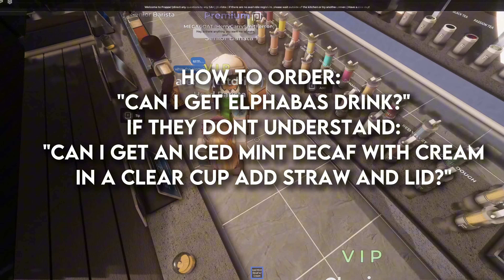Head Barista Shift POV | tstdrive Frappe ROBLOX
Welcome back to a new HB Shift POV at Frappe.

Is the video low quality for you? Make the fps 2160p4k for the best resolution!

Have a video suggestion leave it down below and I will make sure to do it.

songs/instrumentals featured in this video

 I KNOW - Travis Scott
Ghost In the Machine - SZA
Thinkin bout you - Frank Ocean